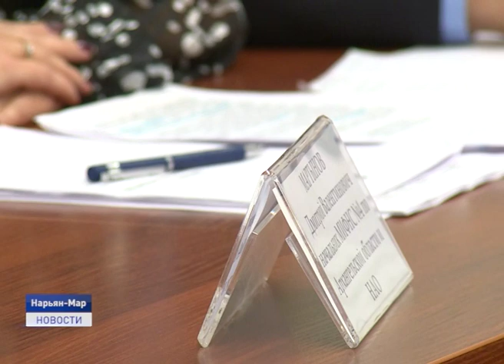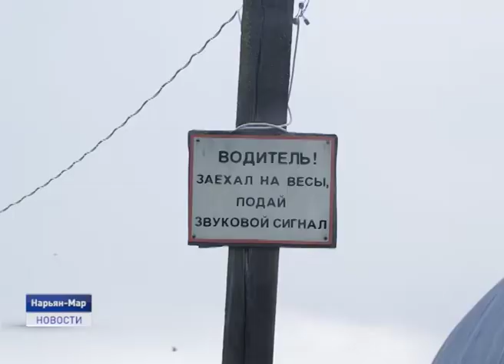Новости Ненецкого округа от 03.10.2019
В городском совете Нарьян-Мара сегодня состоялась первая сессия обновленного состава городского парламента. В ходе нее был избран председатель городского совета.

В регионе рассматривается возможность строительства доходных домов для приезжих специалистов в сфере здравоохранения и образования. Реализовать проект по возведению таких домов предложил глава региона Александр Цыбульский.

С первого января 2020 ненецкий округ выходит на новый уровень обращения с твердыми коммунальными отходами.. Как будет происходить утилизация мусора в регионе ? Об этом и не только расскажем в ближайшие 20 минут.